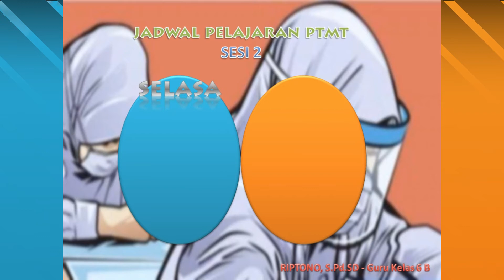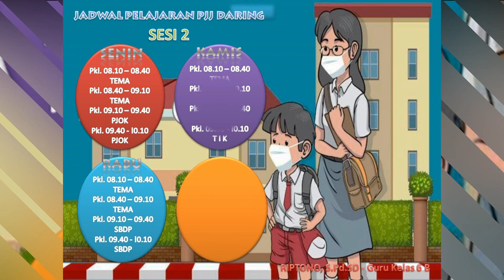CONTOH JADWAL PELAKSANAAN PTMT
Pelaksanaan PTMT di wolayah Kota Tangerang Selatan pada tanggal 13 September 2021.